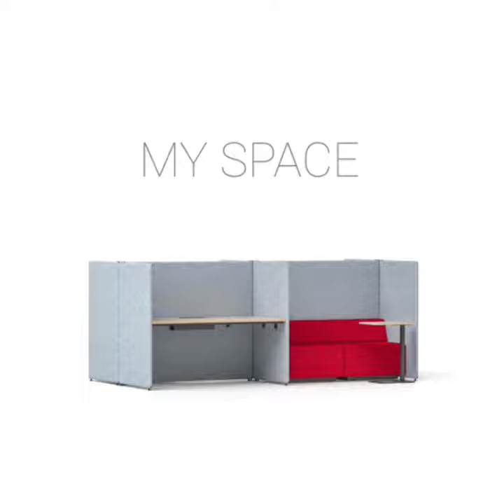Create your space with MY SPACE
A must-have modern office solution

MY SPACE is a universal modular system with excellent acoustic properties designed to shape unique office spaces. This system is the ideal solution for agile, activity-based, and open-plan offices.

A wide range of applications and configurations of these modular acoustic screens lets you easily adapt the furniture to various office planning needs and working situations. From private mini-rooms for concentration to collaboration areas for teamwork, this system provides a comfortable workplace, allows you to distance yourself from ambient noise, and opens up new “office-within-office” possibilities.

A variety of acoustic screen joints allows you to build different structures and gives freedom to form almost any desired workspace.

Easy to assemble, easy to use

Need to separate individual workplaces or arrange different functional areas in one space? Create your desired MY SPACE combination with just three types of acoustic screens. Quickly adapt to changing needs with an easy and simple assembly of the structure.